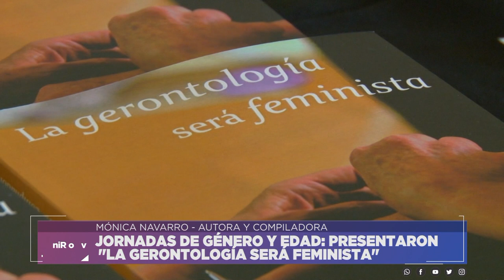JORNADAS DE GÉNERO Y EDAD: PRESENTARON "LA GERONTOLOGÍA SERÁ FEMINISTA"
MÓNICA NAVARRO - AUTORA Y COMPILADORA
Facebook.com/uniriotv
Twitter.com/uniriotv